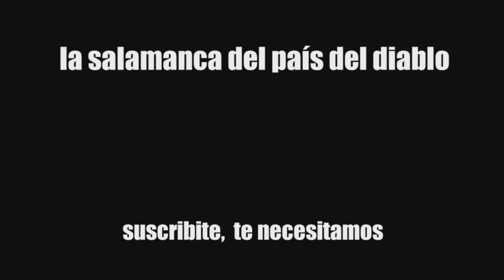ESTE ES EL PAÍS DEL DIABLO?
FRAGMENTOS DE "LA SALAMANCA DEL PAÍS DEL DIABLO"

Laberinto de Leyendas es una red infinita de videos interactivos dedicada a los mitos y leyendas de Argentina y América.

Se compone de varios capítulos breves, que se pueden combinar a voluntad para que armes tu propio relato audiovisual y generes una historia personal, convirtiendo la experiencia en una aventura única y maravillosa.